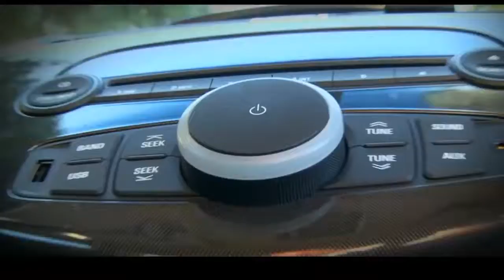COLECTIVO TE ACORDAS HERMANO IBAS AL TRABAJO AUTO